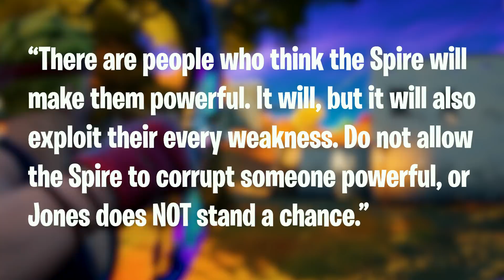Fortnite SEASON 6 Story Explained!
ALIENS are coming to the Fortnite Island in Chapter 2, Season 7! But before we get there, we need to give you the rundown on just what the heck is happening in Season 6! The Spire, The Foundation, Batman Zero -- we’ve got the lowdown on all of them, AND the scoop on the upcoming villainous being, known as SPIRE IMMORTAL!

If you enjoyed this Fortnite News video, please comment telling us what you'd like to see next!